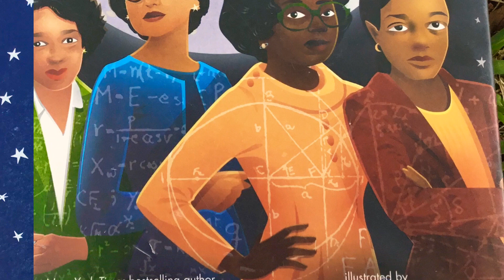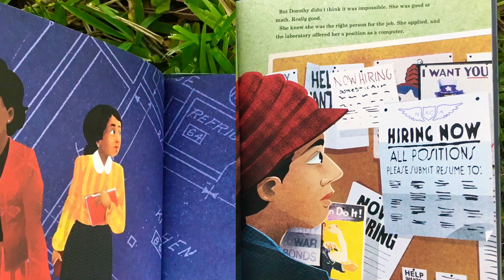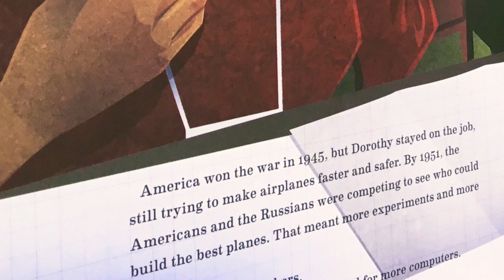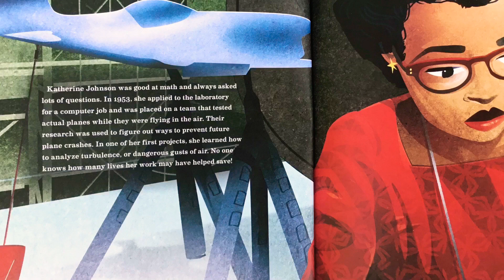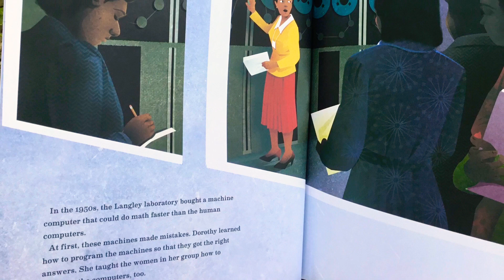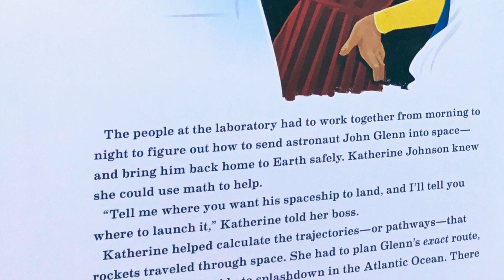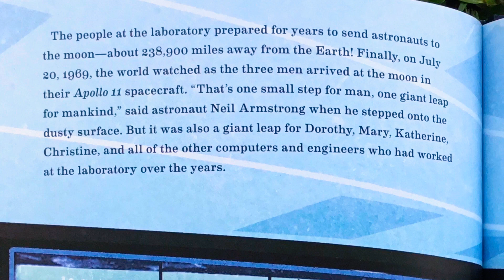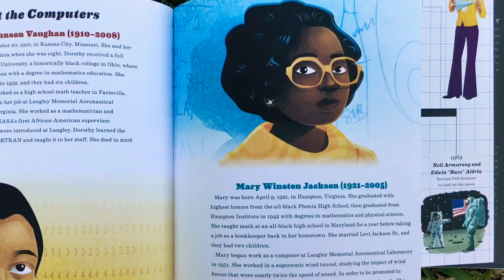Hidden Figures The True Story of Four Black Women and the Space Race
Written by Margot Lee Shetterly Illustrated by Laura Freeman Soundtrack: Dreaming by Helios